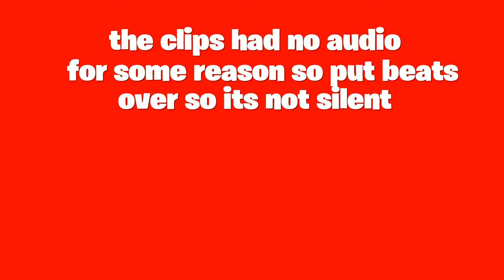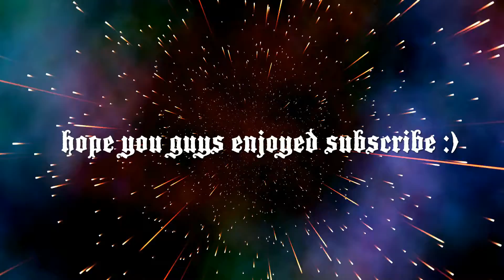playing squads with friends and random ft sushigamingchannel